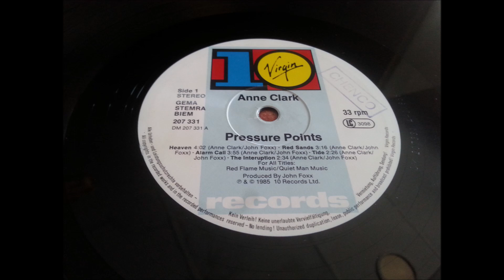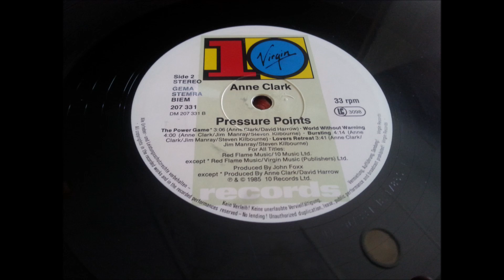ANNE CLARK.''PRESSURE POINTS.''.(HEAVEN.)(12'' LP.)(1985.)